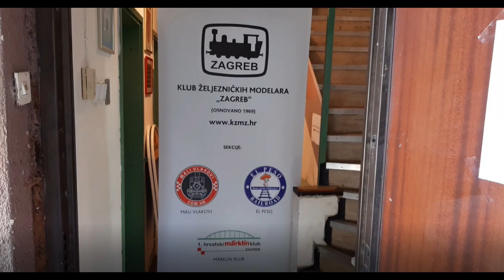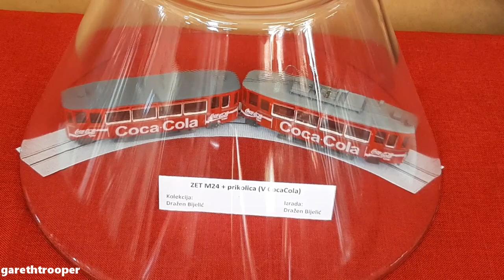KŽMZ | Izložba modela tramvaja i autobusa povodom 130. godina ZET-a | Zagreb trams and buses models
130 Godina ZET-a
130. Years of Zagreb Trams

Klub Željezničkih Maketara Zagreb